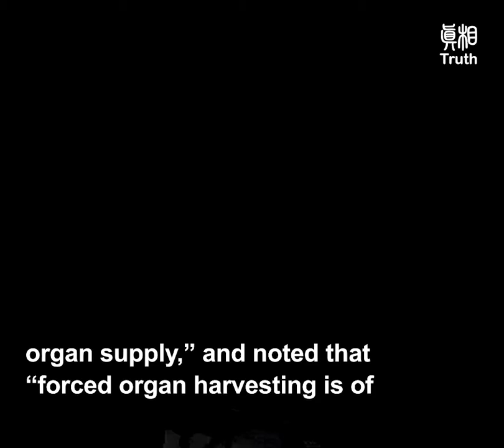The U.S. RNC Passes Unanimous Resolution Condemning Forced Organ Harvesting by the CCP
"What government would be engaged in literally taking body parts from live people and selling them?" said Shawn Steel, US Republican National Committee (RNC) member, former chair of the California Republican Party, when interviewed by NTD reporter Holly Kellum.
  On August 2, 2019, the Republican National Committee unanimously passed a resolution, condemning the Chinese Communist Party (CCP) for forced organ harvesting from Falun Gong practitioners and other prisoners of conscience.
   The sponsor of this resolution was Shawn Steel. Steel said that
he first heard about the CCP's forced organ harvesting a few years ago in Helsinki, the capital of Finland, during a trip. At that time, he didn't believe it.
  He said the recent announcement of its findings by a London-based  Independent People's Tribunal prompted him to sponsor this resolution.
  "This is something that is so unforgivable, it will be remembered throughout human history as one of the lowest point in humanity."
  On June 17, 2019, the Independent People’s Tribunal delivered its final verdict: “Forced organ harvesting has been committed for years throughout China on a significant scale and that Falun Gong practitioners have been one – and probably the main - source of organ supply.”
  Sir Geoffrey·Nice QC, the chair of the Tribunal read the final verdict at the hearing. The jury of the court unanimously agreed that there was conclusive evidence showing that the CCP committed crimes against humanity, including murder and extermination.
   Sir Geoffrey Nice previously led the prosecution at the International Criminal Tribunal for the Former Yugoslavia (ICTY).
  He said the CCP ordered doctors to brutally kill innocent people simply because they pursued truthfulness, compassion, and forbearance— because they were Falun Gong practitioners. Addressing the court and audience, Sir Geoffrey Nice said that in the past 10 months, the Tribunal held hearings in December 2018 and April 2019. Over 50 witnesses including refugees, former inmates of Chinese prisons, doctors, and investigators testified to tribunal chair Sir Nice, a panel of six experts, and the tribunal's legal counsel.
  The Tribunal reached the conclusion: “Forced organ harvesting has been committed for years throughout China on a significant scale and that Falun Gong practitioners have been one – and probably the main – source of organ supply,” and noted that “forced organ harvesting is of unmatched wickedness even compared – on a death for death basis – with the killings by mass crimes committed in the last century.”
  Furthermore, “The Tribunal has had no evidence that the significant infrastructure associated with China’s transplantation industry has been dismantled and absent a satisfactory explanation as to the source of readily available organs concludes that forced organ harvesting continues till today.”
  In the interview with NTD, Steel said he hoped the whole world would know of the CCP’s crime of forced organ harvesting. He said they (the RNC) hope the world would know about this ongoing human rights problem. This is one of the worst crimes committed in the history of the world.
  Steel said without the White House’s support, this resolution would not have be approved. In the annual report of international religious freedom that was released in June this year, the Trump administration condemned the CCP for forced organ harvesting.
  At a US State Department press conference, Sam Brownback, the United States Ambassador at Large for International Religious Freedom, said publicly to journalists around the world,
  “We share reports—again, that others make — that Chinese authorities have subjected prisoners of conscience, including Falun Gong, Uyghurs, Tibetan Buddhists, and underground Christians, to forcible organ harvesting.”